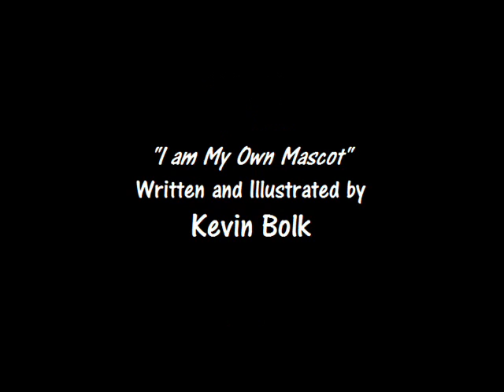Thank God My Cats Aren't People!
Voiced by Delpha Chevalier

Directed by Hathor Liderc